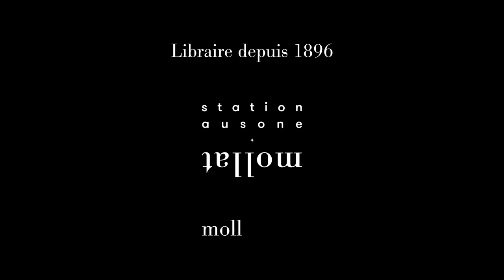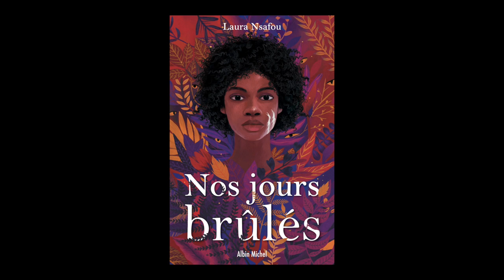Laura Nsafou - Nos jours brûlés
A l'occasion du Festival Etonnants Voyageurs à Saint Malo, Laura Nsafou vous présente son ouvrage "Nos jours brûlés" aux éditions Albin Michel-Jeunesse.